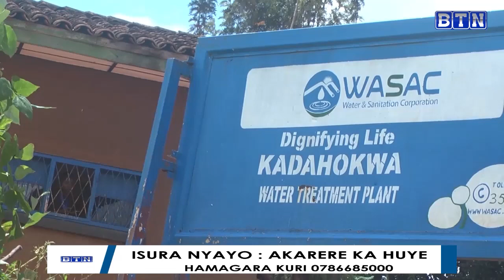HUYE: IKIGANIRO NA MEYA SEBUTEGE ANGE, KIGARAGAZA ISHUSHO Y'AKARERE